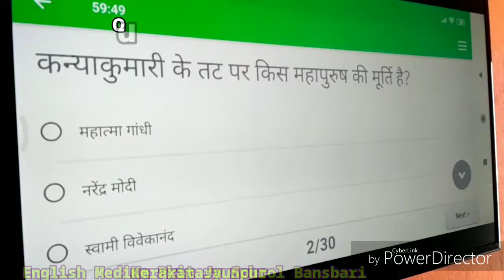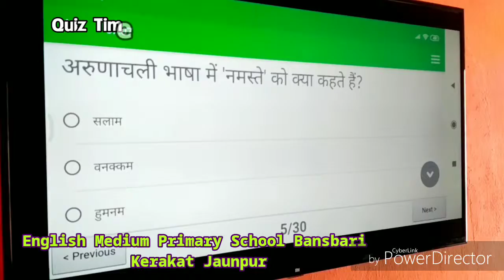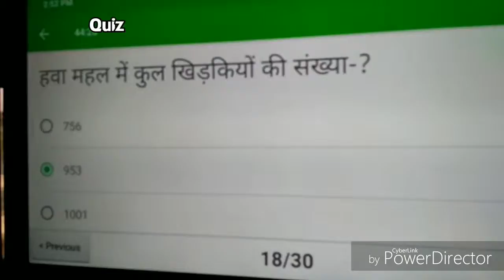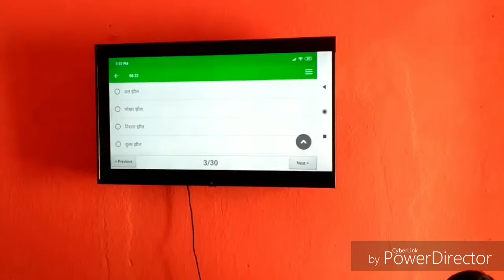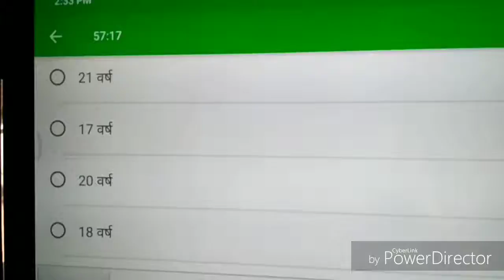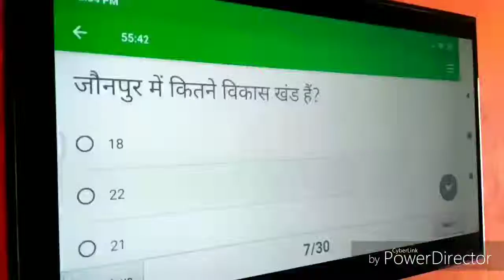Quiz Time in Smart Class By Naveen Sir.